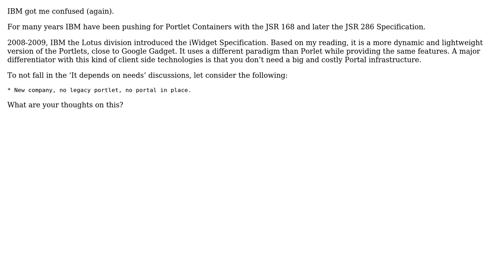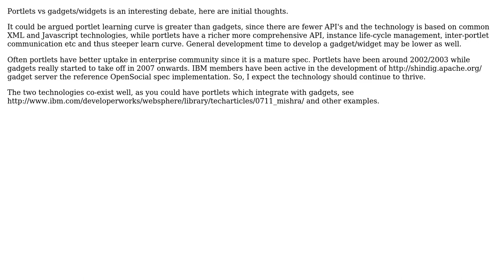Software Engineering: Technologie Roadmap: Portlet JSR286 vs Widget/Gadget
With thanks & praise to God, and with thanks to the many people who have made this project possible! You are responsible for your own actions.